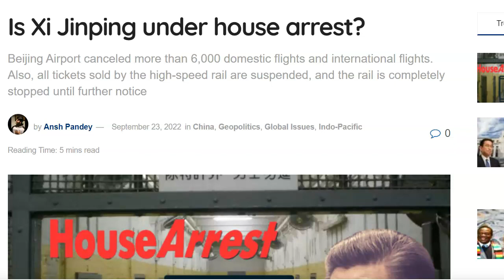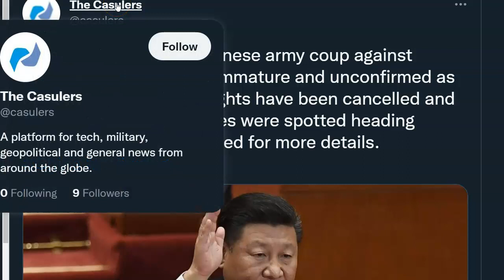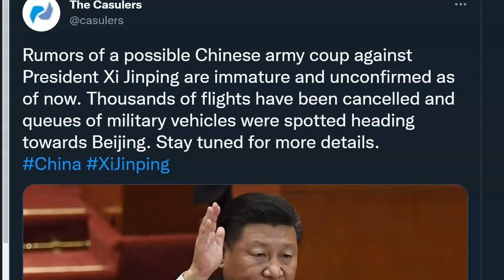The Big Rumor: Xi Jinping and China Coup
It could by a psyop for public consumption. I remain skeptical.